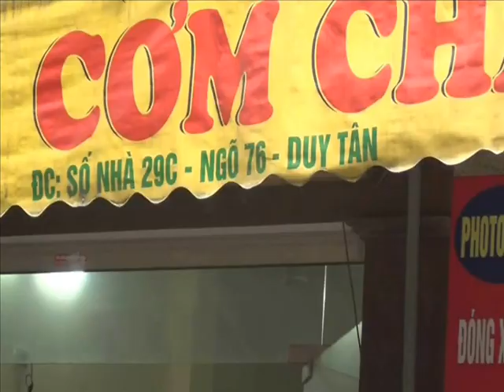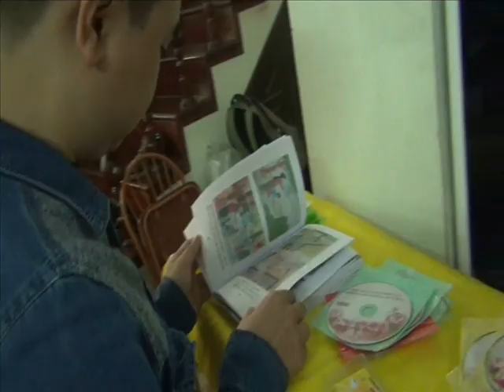Hà Nội: Thú vị với quán cơm chay tự chọn, gửi tiền tùy tâm của một chàng trai 8x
Có một quán cơm chay mang tên Phước Hậu, tồn tại ở Hà Nội đã 2 năm nay, nhưng gần đây được nhiều người khá  quan tâm, thu hút nhiều khách đến thưởng thức  - đặc biệt là các bạn trẻ, bởi hình thức kinh doanh khá đặc biệt mới được áp dụng từ tháng 6/2014 của chủ quán: Cơm chay tự chọn, gửi tiền tùy tâm. Và còn những điều thú vị gì từ quán cơm chay  với phương châm bán hàng có phần ‘độc nhất vô nhị” ở đất Hà Thành này? Mời các bạn cùng đến với video….
Đó là quán cơm chay Phước Hậu, ở số nhà 29C, Ngõ 76, phố Duy Tân, Cầu Giấy, Hà Nội.
Ngay cạnh khu lấy đồ ăn là chiếc hộp mang dòng chữ: : Cơm chay tự chọn, gửi tiền tùy tâm
Khách ghé quán ăn cơm thuộc nhiều  thành phần khác nhau, phần lớn là cán bộ, nhân viên của các cơ từ một loạt các tòa nhà lớn nằm trên phố Duy Tân.
Khách tự do và thoải mái lựa những đồ ăn mình ưa thích.
Thậm chí có cả những vị khách nước ngoài ngoài cũng biết tới và ghé đến.
Chủ quán là anh Dương Khánh Đạt, sinh năm 1987, đến từ Thái Nguyên, vừa kiêm chân đầu bếp, vừa kiêm bưng bê phục vụ khách.
Khách dùng cơm xong, tự động và bỏ tiền vào hộp theo hình thức tùy tâm.
Ngay bên cạnh là những  đĩa CD, sách về đạo Phật như Luật nhân quả, các bài kinh…, cũng thu hút sự quan tâm của khách trước khi ra về.
Theo chia sẻ của anh Dương Khánh Đạt -  chủ quán, thì anh quê ở Thái Nguyên, mới xuống lập nghiệp ở Hà Nội được 2 năm và mở quán cơm chay này, với số vốn vỏn vẹn có 4 triệu đồng.
Sau 2 năm, được chủ nhà cho thuê địa điểm phát tâm hỗ trợ, tạo điều kiện, đến nay khi đã thu lại đủ kinh phí đầu tư ban đầu, anh Đạt  chuyển sang hình thức để khách hàng tự chọn món ăn và gửi tiền tùy tâm, nhằm mục đích gieo duyên cho càng nhiều người ăn chay càng tốt, bởi theo anh khi ăn chay sẽ giảm sát sinh rất nhiều, từ đó khởi lên tâm từ bi.
Trước đây, anh Đạt từng làm đầu bếp mặn, khi đó giết mổ khá nhiều, mỗi ngày giết tới hàng trăm con gà. Sau đó anh Đạt có duyên ở trong chùa Phù Liễn (Thái Nguyên) 2 năm. Biết đến Phật pháp, anh giác ngộ và thay đổi sang hình thức cơm chay.
Không chỉ gieo duyên ăn chay cho nhiều người, từ quán cơm chay này mà anh Đạt đã tìm thấy hạnh phúc lớn nhất cuộc đời của mình: Đó là người vợ hiện tại của anh, cùng cậu con trai 2 tháng tuổi.
Vợ anh trước kia là sinh viên ĐH Tài nguyên  - môi trường, làm nhân viên của quán. Sự gắn bó và hết lòng vì công việc trong những ngày đầu tiên khó khăn đã khiến anh Đạt cảm động, trân trọng mối duyên gặp gỡ này, và sau 6 tháng họ chính thức yêu nhau.
Câu chuyện về anh Dương Khánh Đạt cùng quán cơm chay gửi tiền tùy tâm, như một minh chứng cho những duyên lành trong cuộc sống. Khi bạn cho đi những điều tốt đẹp từ tâm đến với mọi người, chắc chắn một lúc nào đó bạn sẽ nhận lại những quả ngọt từ những điều mình không ngờ tới.
Xin chia sẻ với cộng đồng một địa chỉ cơm chay thú vị ở Hà Nội, và hy vọng rằng sẽ có thêm nhiều quán chay như mô hình của ông chủ quán chưa đầy 30 tuổi Dương Khánh Đạt này.

Tin, video: LƯƠNG ĐÌNH KHOA

trên tầng 4 của quán cơm là 1 đạo tràng rộng rãi, với tượng 1 phật tổ lớn và 48 tượng nhỏ quanh nhà, dành cho các bạn muốn tĩnh tâm, tụng kinh... Xem ko gian này ở cuối video này